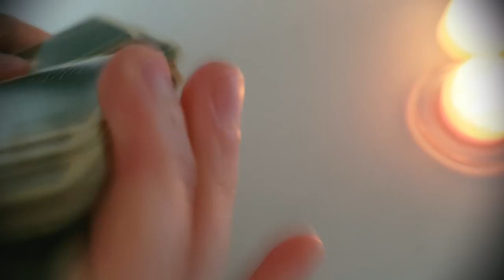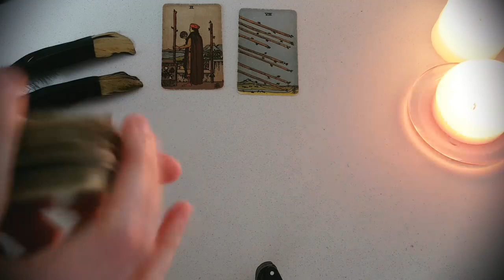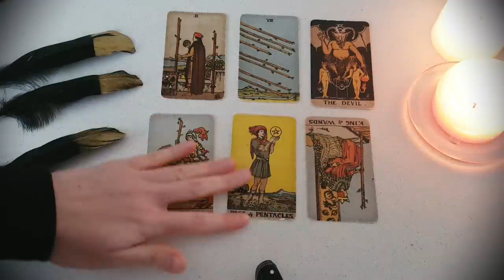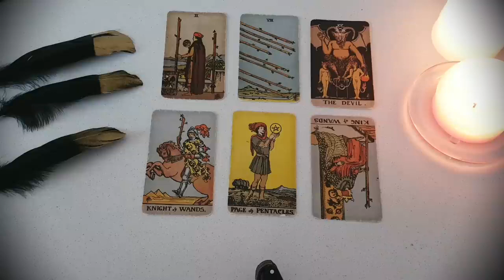AQUARIUS 😍💖✨A VERY IMPORTANT TEXT/PHONECALL IS ON ITS WAY TO YOU FROM YOUR PERSON! 24-30 JULY 2023